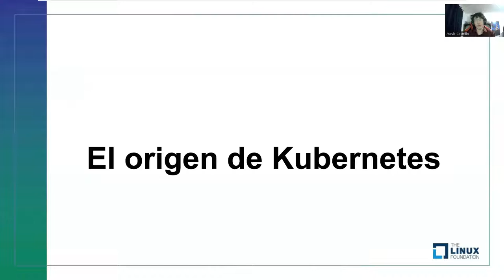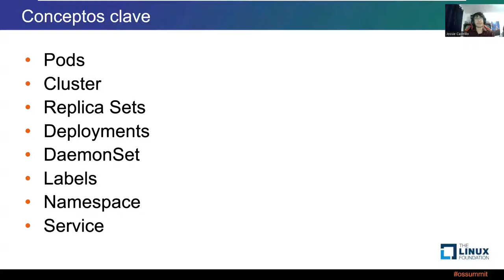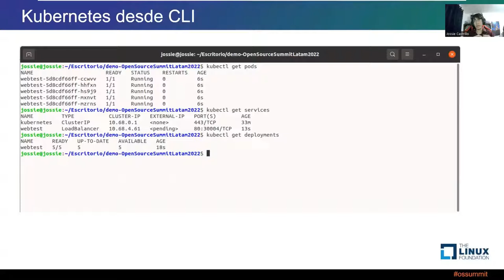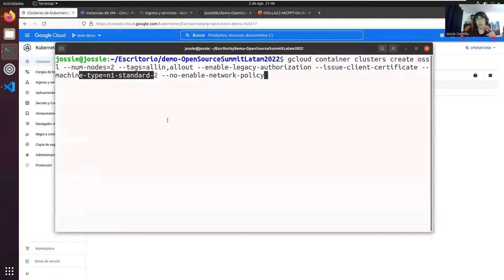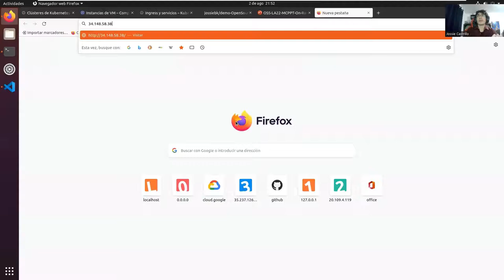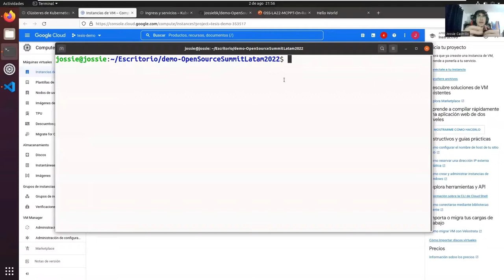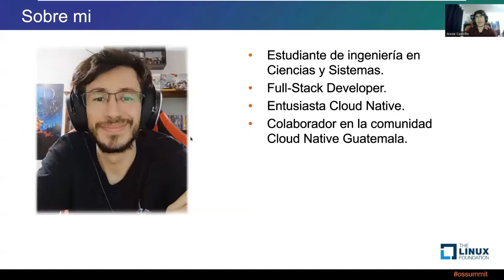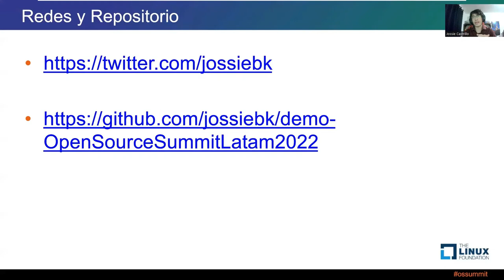Taking Your First Steps in Kubernetes - Jossie Bismarck Castrillo Fajardo, Canella S.A.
Taking Your First Steps in Kubernetes - Jossie Bismarck Castrillo Fajardo, Canella S.A. [Presented in Spanish]